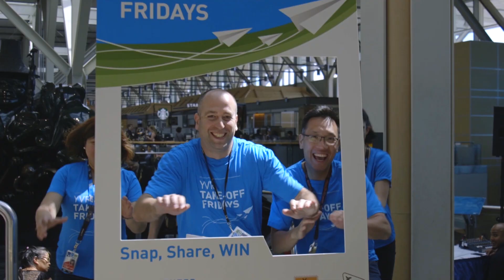YVR Airport Co-op Program